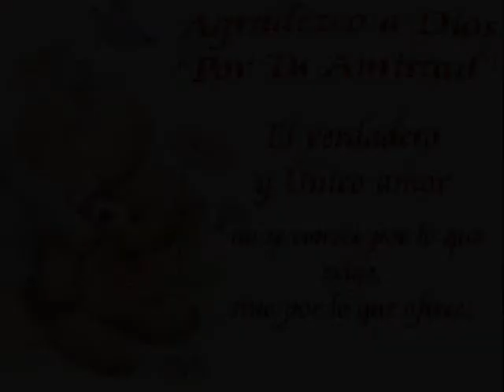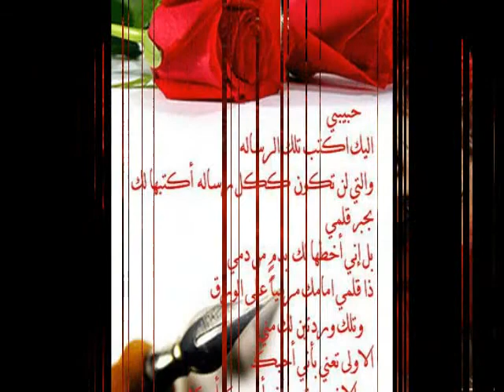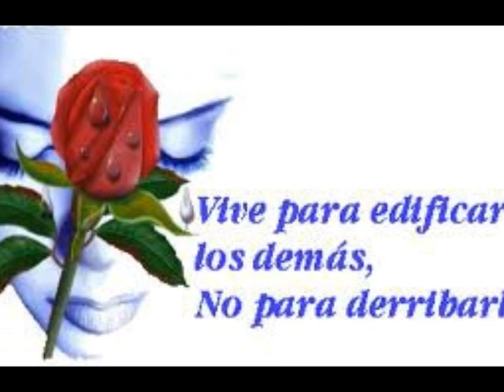MIKE DONT DREAM IT'S OVER.wmv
MIKE  RODRIGUEZ